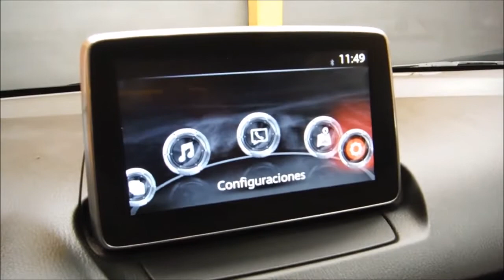DISAUTO MAZDA 2 GRAND TOURING PIEL RINES CLIMA CD DISPLAY 2016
RRANCANDO Y CAMINANDO PERFECTAMENTE, SOLO 4,000 KILOMETROS, LA VERSION MAS EQUIPADA, NINGUNA BOLSA DETONADA, HERMOSO